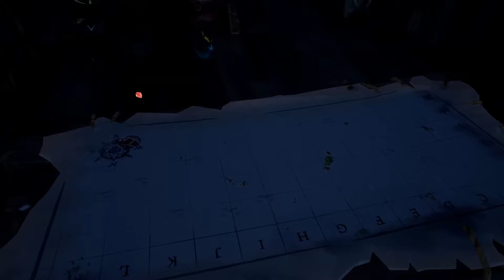Sea of Thieves Part 9 // A New Friend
Again this is back in time, when I was still learning so I apologize for being a fool.